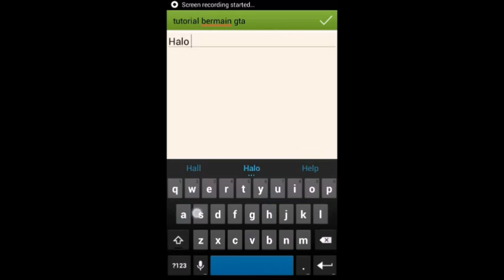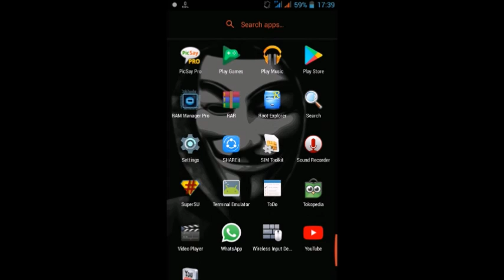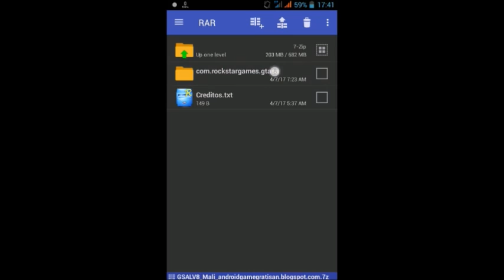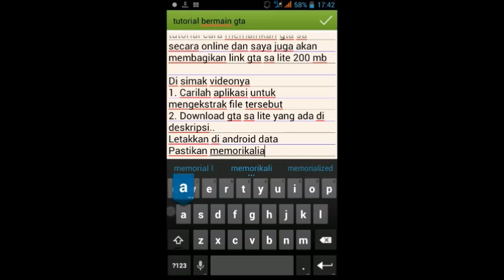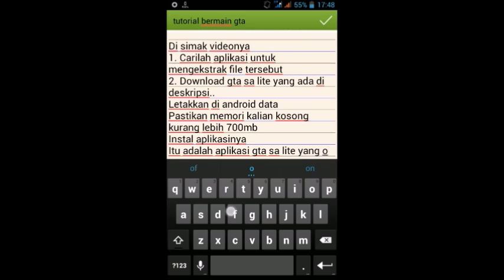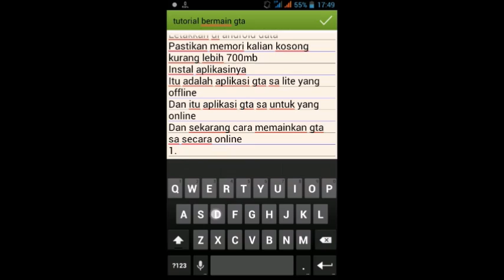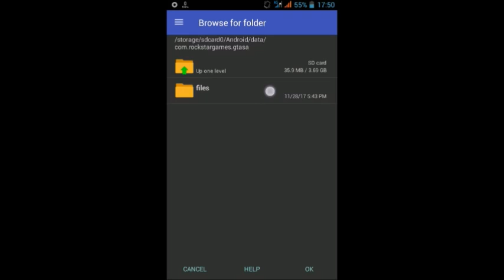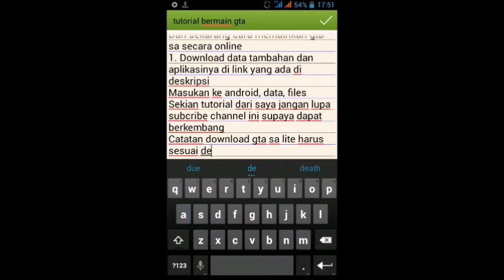GTA SA LITE CUMA 200MB dan tutorial main onlinenya